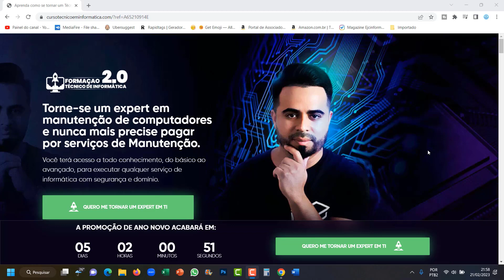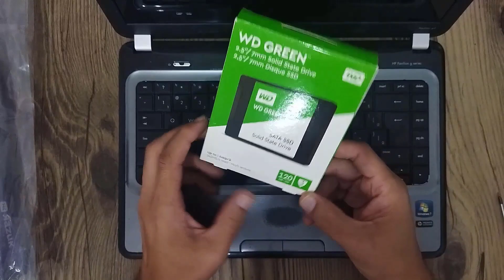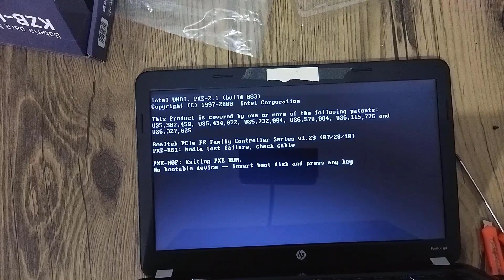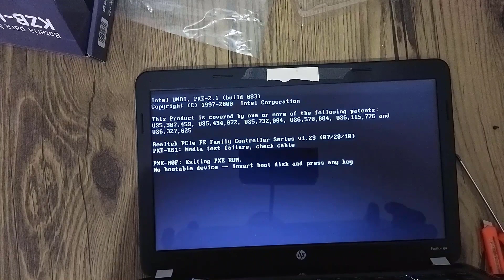TROCA BATERIA TECLADO SSD MEMORIA HP PAVILION G4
Neste video eu ensino como voce fazer a troca da bateria teclado ssd e memoria em um notebook HP Pavilio G4.

Compre suas peças para seu notebook e receba no conforto da sua casa!!

SSD 120gb WDGreen - Amazon
SSD 240gb WDGreen - Amazon
SSD 480gb WDGreen - Amazon
Bateria HP Pavilion G4
Teclado HP Pavilion G4
Memoria HP Pavilion G4

Links Mercado Livre
SSD 240gb WDGreen